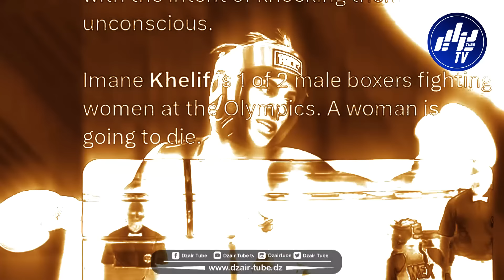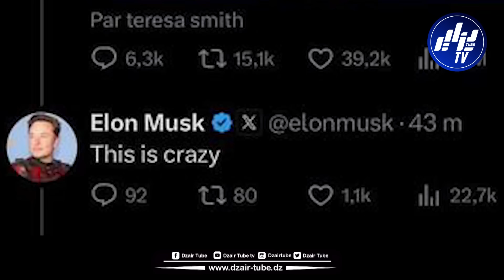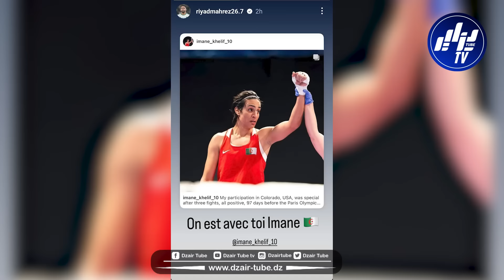شاهد..الموجز الرياضي..نجوم المنتخب الوطني يرفعون من معنويات إيمان خليف